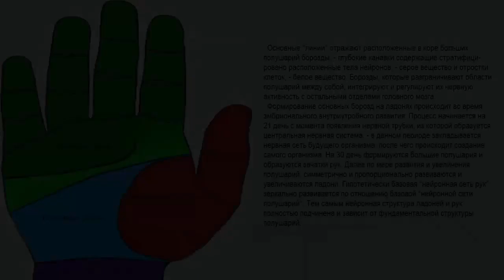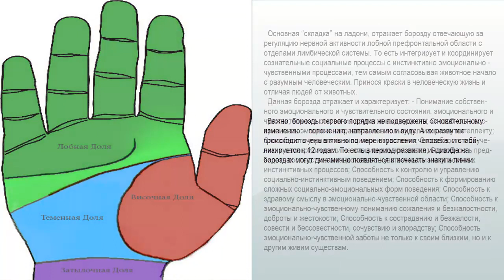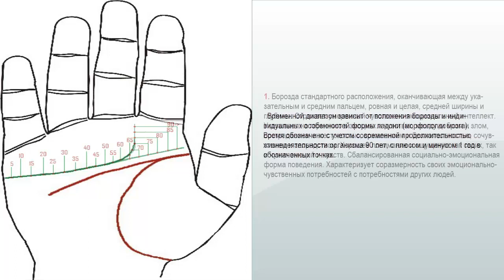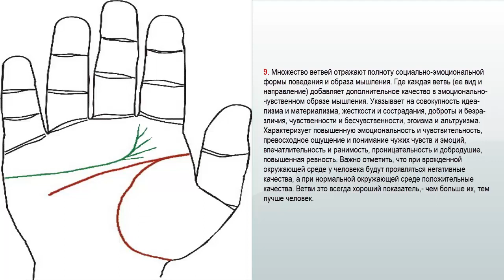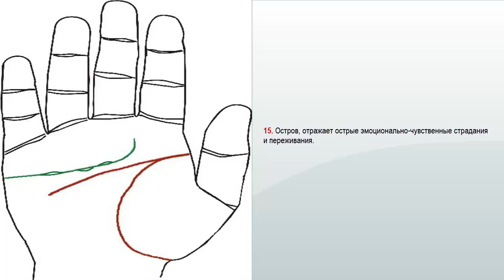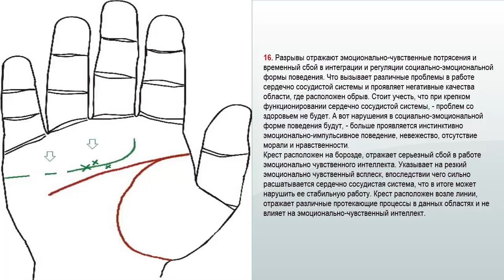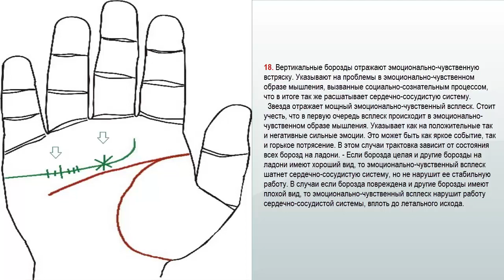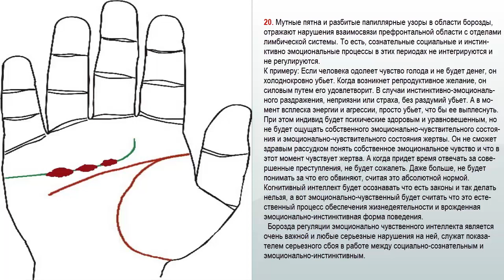Хиромантия: Линия сердца (Линия Эмоционального Интеллекта)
Хиромантия: Линия сердца, Линия эмоционального интеллекта, Знаки на линии сердца, Датировка по линии сердца, Что означает линия сердца | Линия сердца на руке по годам |

1. Линия сердца заканчивается между бугром юпитера и сатурна. Линия сердца заканчивается между средним и указательным пальцем.
2. Линия сердца тонкая. Линия сердца плохо выражена.
3. Линия сердца широкая. Линия сердца хорошо выражена.
4. Линия сердца заканчивается на бугре юпитера. Линия сердца заканчивается под указательным пальцем. Хиромантия линия сердца
5. Линия сердца заканчивается на бугре сатурна. Линия сердца заканчивается под средним пальцем. Хиромантия линия эмоционального интеллекта.
6. Прямая линия сердца. Ровная линия сердца. Короткая линия сердца.
7. Прямая линия сердца заканчивается в начале бугра юпитера.
8. Линия сердца через всю ладонь, Длинная линия сердца. Линия сердца на ладони.
9. Ответвления от линии сердца. Ответвление от линии сердца. Линия сердца раздваивается. Раздвоенная линия сердца. Ветви на линии сердца.
10. Двойная линия сердца. Две линии сердца. 2 линии сердца.
11. Линия сердца сливается с линией головы. Линия сердца склоняется к линии головы. Линия сердца спускается вниз. Линия сердца и линия ума сливаются.
12. Линия сердца пересекает линию головы. Линия сердца перерезает линию головы. Линия сердца пересекает линию ума.
13. Ответвления от линии сердца: ответвление на бугор сатурна, ответвление на бугор аполлона, ответвление на бугор меркурия.
14. Ветви на линии сердца. Линия сердца хиромантия.
15. Остров на линии сердца, Острова на линии сердца.
16. Знаки на линии сердца: Разрыв на линии сердца. Разрывы на линии сердца. Обрыв на линии сердца. Пробел на линии сердца. Крест на линии сердца. Крест возле линии сердца.
17. Черная точка на линии сердца. Красная точка на линии сердца. Вмятина на линии сердца.
18. Секущие линии на линии сердца. Вертикальные линии на линии сердца. Звезда на линии сердца.
19. Линия симиан. Обезьянья складка. Единственная поперечная ладонная складка.
20. Мутные пятна на линии сердца. Разбитая линия сердца. Разбитые папиллярные линии на линии сердца. Разбитые папиллярные узоры на линии сердца. Поврежденная линия сердца. Линия сердца с дефектами. Плохая линия сердца. Эмоциональный интеллект.